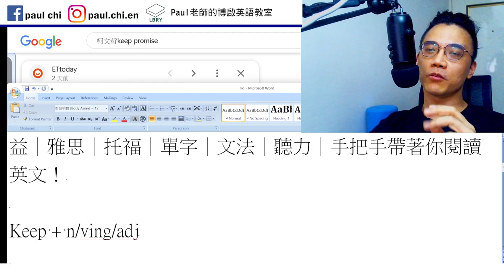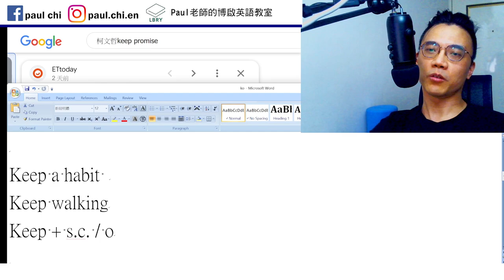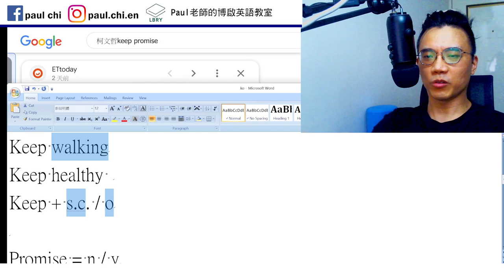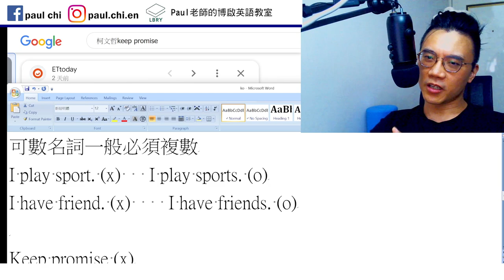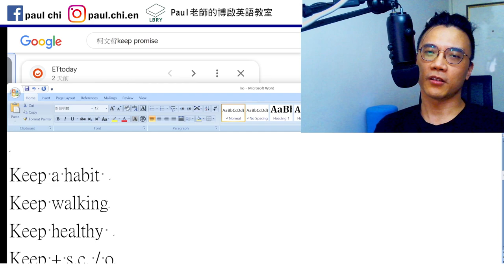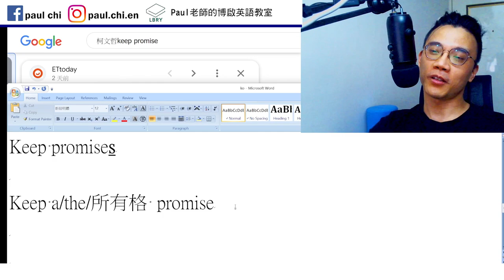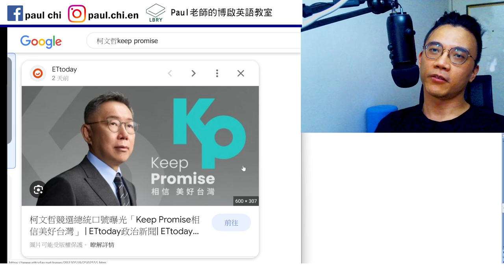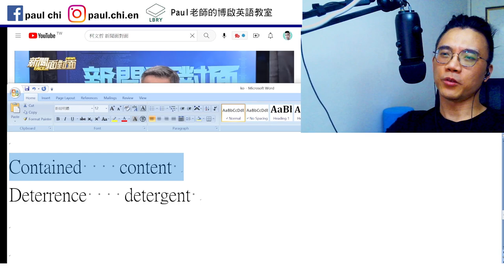【ep 696】柯文哲的 keep promise 錯在哪？｜多益｜雅思｜托福｜單字｜文法｜聽力｜手把手帶著你閱讀英文！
Notes:

免費每日英文課：柯文哲的keep promise問題在哪裡？｜多益｜雅思｜托福｜單字｜文法｜聽力｜手把手帶著你閱讀英文！

Keep + n/ving/adj

Keep a habit
Keep walking
Keep healthy
Keep + s.c. / o

Promise = n / v

Keep promise?  Keep promising?

可數名詞一般必須複數
I play sport. (x)   I play sports. (o)
I have friend. (x)    I have friends. (o)

Keep promise (x)

Keep promises

Keep a/the/所有格 promise

Contained    content
Deterrence    detergent

LBRY: Paul老師的糟糕英語教室